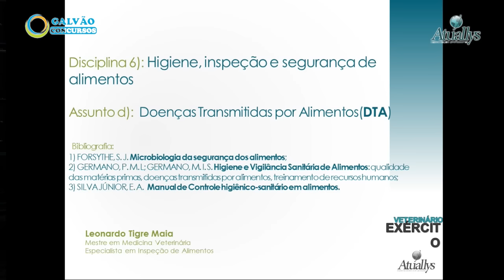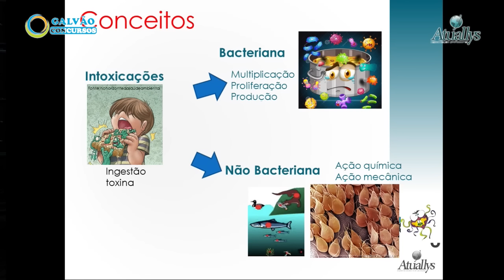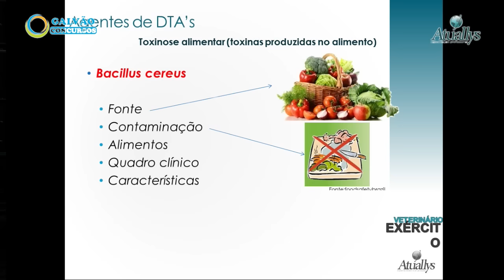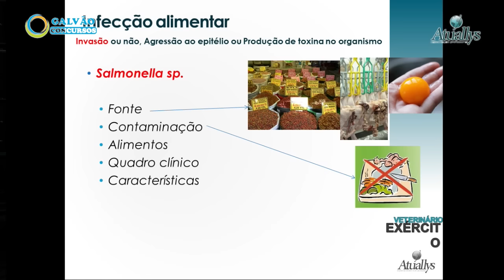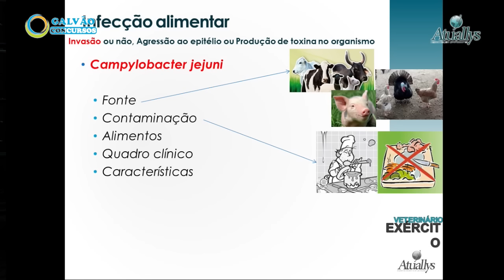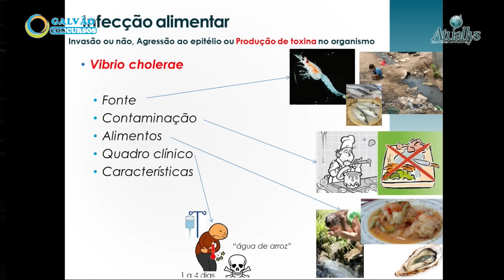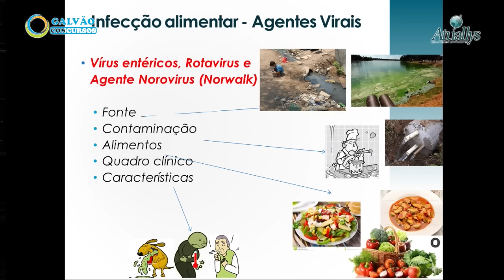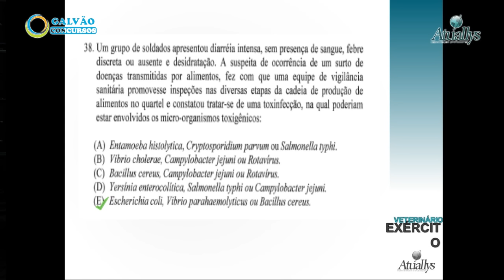🔴 Concurso Exército ( Veterinária) Higiene,Inspeção e Segurança Alimentar 🔴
Nessa aula sobre Higiene, Inspeção e Segurança Alimentar o MAJOR TIGRE MAIA comenta sobre DTA ( Doenças Transmitidas por alimentos).